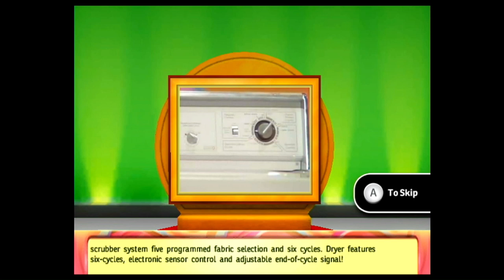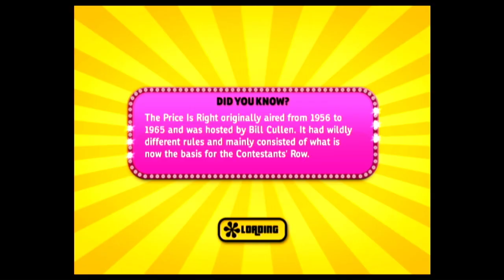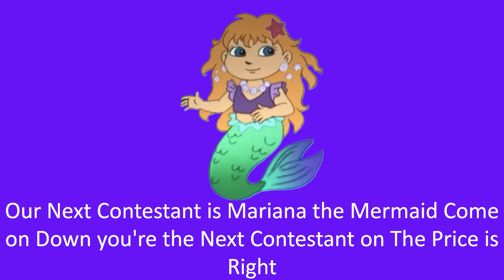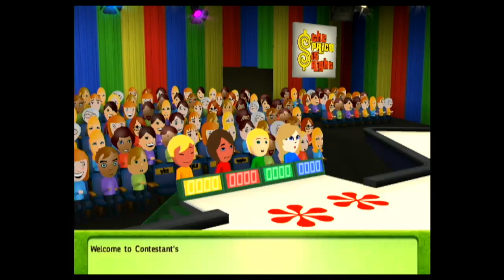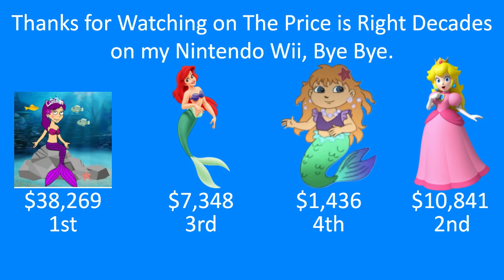The Price is Right Decades Nintendo Wii Episode 139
were Episode 139 of The Price is Right Decades on my Nintendo Wii.